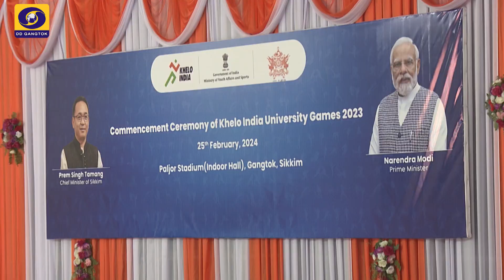COMMENCEMENT CEREMONY OF KHELO INDIA UNIVERSITY GAMES 2023